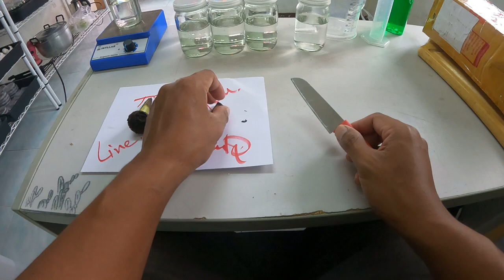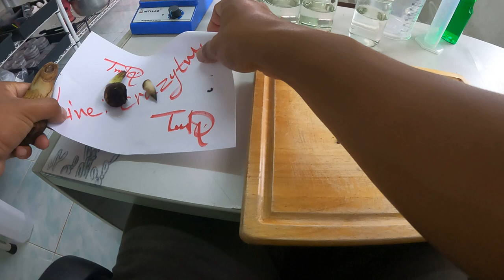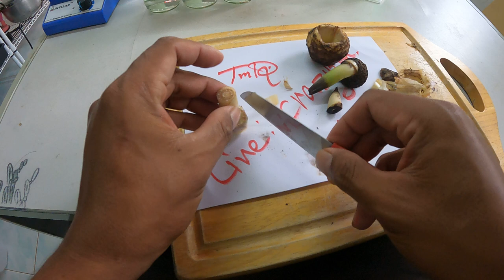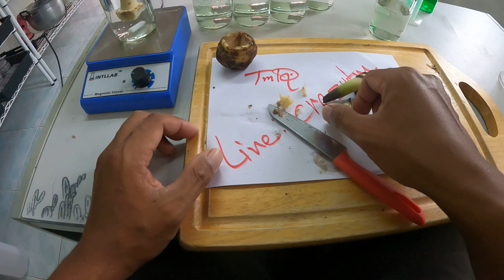ผ่าหน่อกล้วยแดงอินโดราคา 200,000 EP 1/3